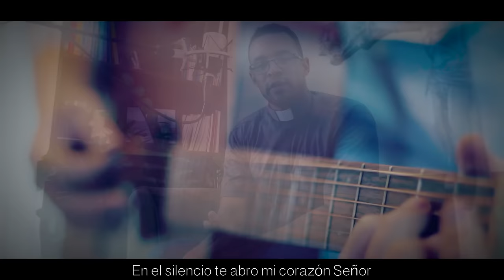P. Edward Gilbert - De qué me vale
Voz y composición: P. Edward Gilbert
Guitarra y edición: Jonatan Narváez